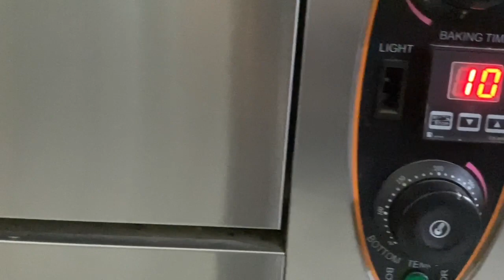Baked Vegetable in White Sauce by : Cook with Leela & Upasana Khatri"/बेक्ड वेजिटेबल बनाने की विधि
Ingredients:
Vegetables ( of choice)
(Capsicum, Bell peppers, mushroom, carrot, beans,sweet corn,Boiled Potatoes)
White Sauce
Cheddar cheese
Processed Cheese
Mozzarella cheese
Red Chilli Flakes
Oregano/Pizza seasoning
Butter

Recipe:

Steam all the vegetable in steamer, till it softens.Do not steam capsisum and bell peppers. In a baking dish,put all the vegetables.Pour the white sauce over the vegetables.With help of spatula, fill the gaps between vegetables and spread evenly. Top it with all types of cheese . Bake at 180-200 degrees for 10 minutes. After baking topi twith seasoning, chilli flakes and butter . Serve hot with garlic bread